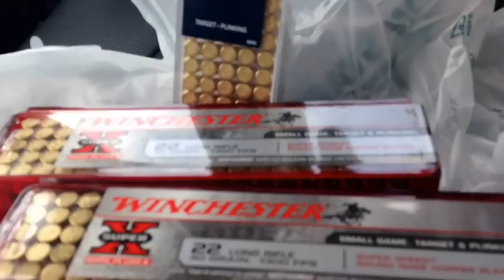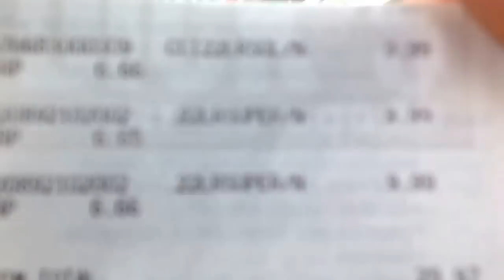A Dick ammo acore